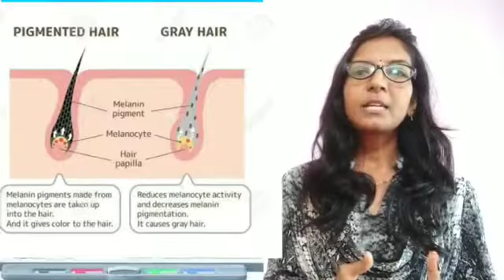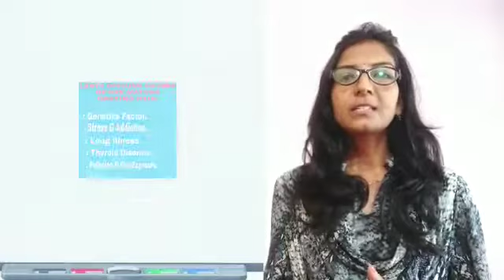Premature Grey Hair | How To Prevent Premature Greying Hair | बालों का सफेद होना कैसे रोकें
Hi Friends .. Welcome to Dr.Ruby Homoeopathic Remedy. I am dr.Ruby mishra.
In this video I discussed a very  common  problem PREMATURE GREYING HAIR.
that is already explained in this video.
Homoeopathy is best way of treatment for such kind of diseases...

आज के इस वीडियो में मैंने बहुत ही अच्छे तरीके से हर प्रकार से कम उम्र मे बालों के सफेद होने  के बारे में explain की है। तथा उसको रोकने के दवाई को बतााया है वीडियो को पूरा देख कर अपने लििये सही दवा का चुनाव करे।

Medicines:

1.NATRUM MUR.-30
2.LYCOPODIUM -30
3. ACID PHOS.-200